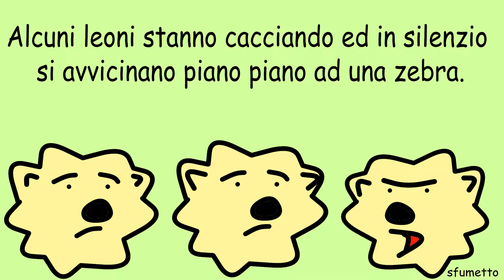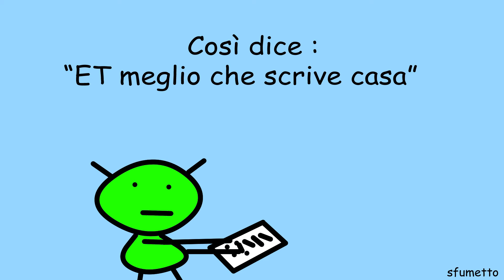barzellette divertenti da ridere e raccontare a tutto umorismo per bambini ed adulti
barzellette a tutto umorismo per bambini e per adulti tra extraterrestri avari e astronavi superveloci e bestie feroci affamate